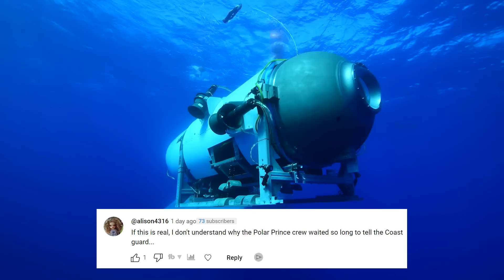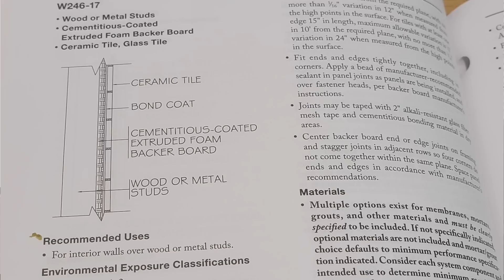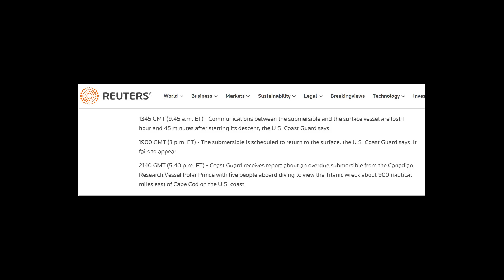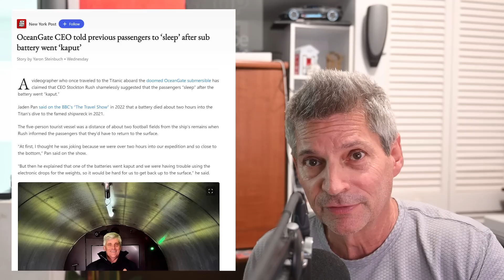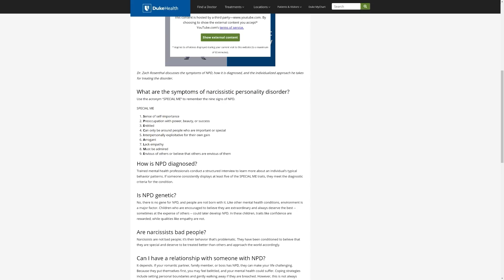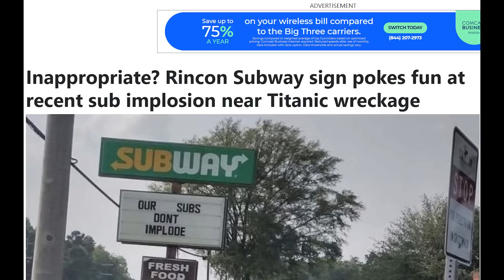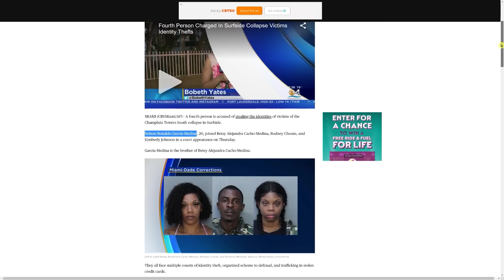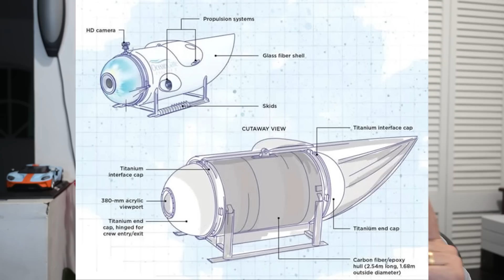Titan Sub: Why OceanGate Waits 8 Hrs Call Coast Guard, Q & A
Jeff Ostroff answers several viewer questions about the wreckage of the OceanGate Titan Sub that imploded at the wreck site of the Titanic, and also why OceanGate waited 8 hours before calling in the Coast Guard. From here the manufacturing videos of the Titan submarine shed clues into how the submarine explosion disaster may have occurred. Also, was OceanGate CEO Stockton Rush a narcissist?  We hope you learned a lot from this study and analysis of the Titan submarine tour implosion.